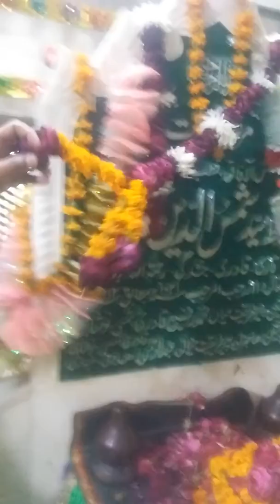دربار سید شمس الدین رحمةاللہ جی او آر ون لاہور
Darbr syad shamsodden Qadri sarkar GOR-1 Lahore